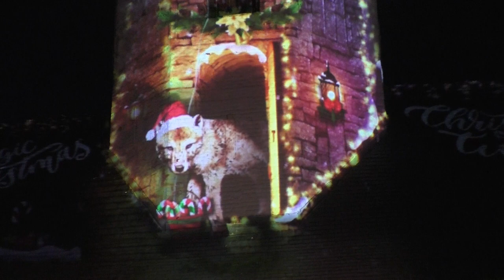Pairi Daiza, Winter-mapping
Tijdens de winteropening van Pairi Daiza konden we net zoals bij Halloween genieten van een fraaie mapping. Ditmaal was de adventskalender op het aquarium de grootste blikvanger.

Al konden we ook van een rustig opbouwend stilleven genieten op de achterzijde van de abdijtoren... en we mogen niet vergeten dat de Reuzenpanda's, wolven en zelfs orang oetan Berani ons virtueel kwamen uitzwaaien aan de kinderboerderij!